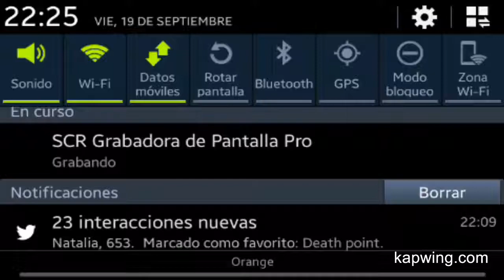Guitar Screaming 4